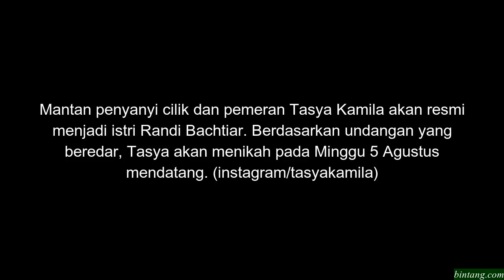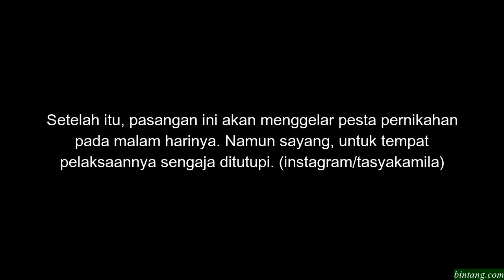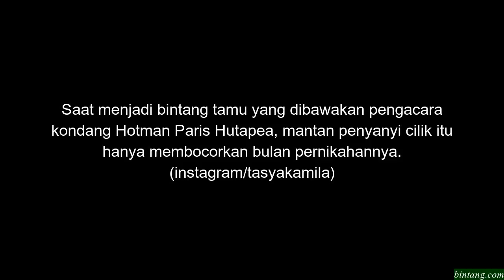Tasya Kamila dan Randi Bachtiar Nikah 5 Agustus Mendatang